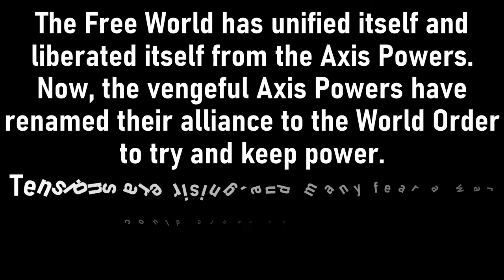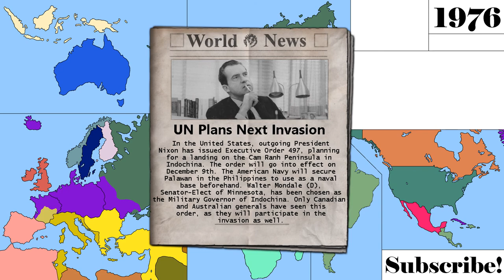Alternate History of the World: WWIII: Part 2 - The Burning Planet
and thus, the fighting begins.